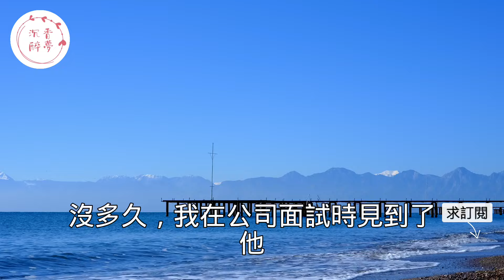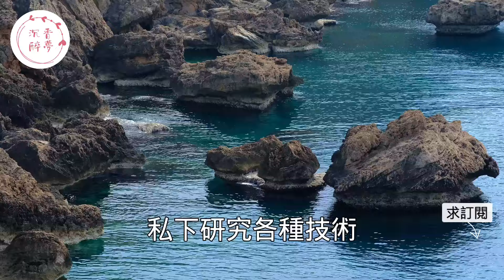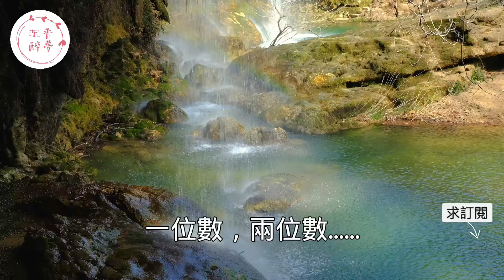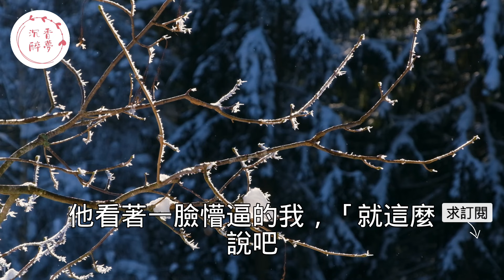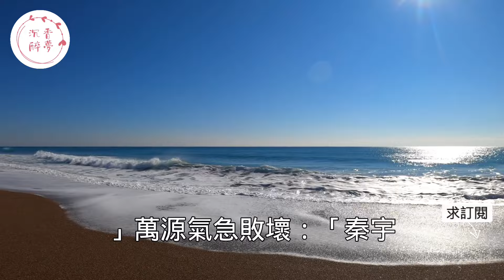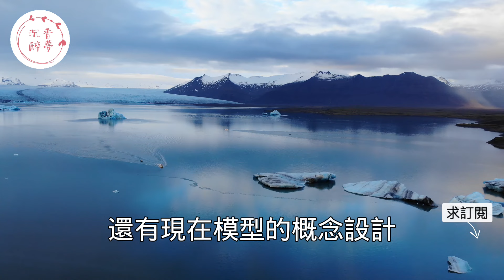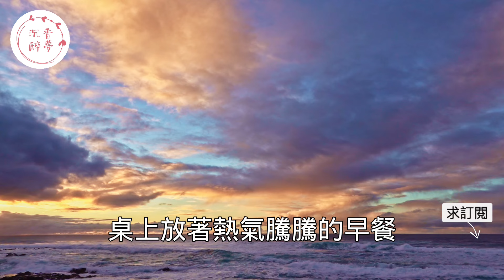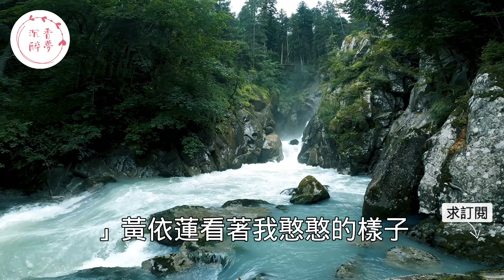“你還想解釋什麼！”未婚妻隱瞞和上司曖昧關係被男友發現後拍下證據，不料公司晚會女友當場獻唱後看到大螢幕幕後瞬間傻眼了！｜情感｜男閨蜜｜妻子出軌｜沉香醉夢